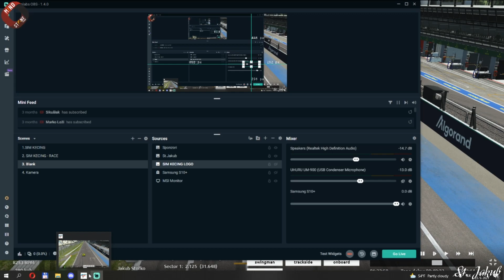VLMS - ARC - Qualification TEST